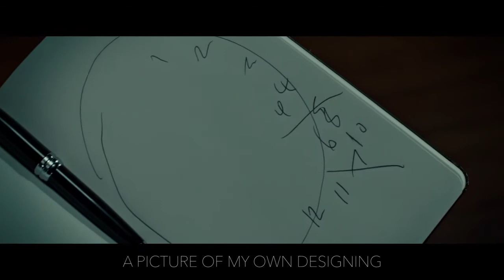Hannibal | Halia Meguid - The Ravenstag (Original)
NBC released this song on Youtube along with Hannibal clips and trailers, but removed it soon after for unknown reasons.
The song is written by the very talented Halia Abdel-Meguid who graced a number of shows with original music such as Doctor Who. She's also a screenwriter and a trained actress.